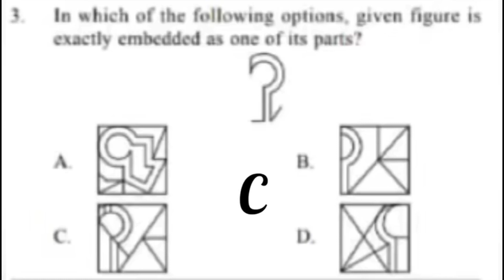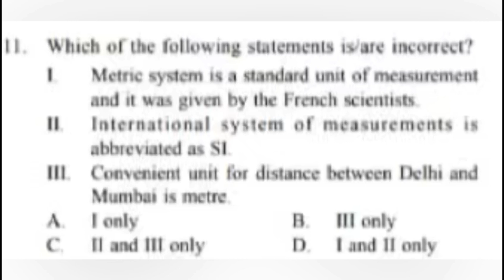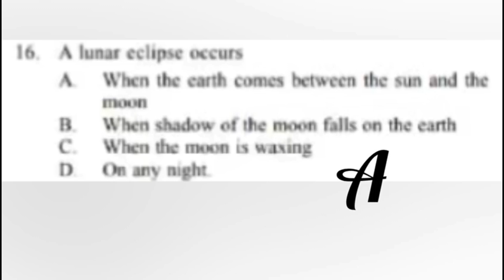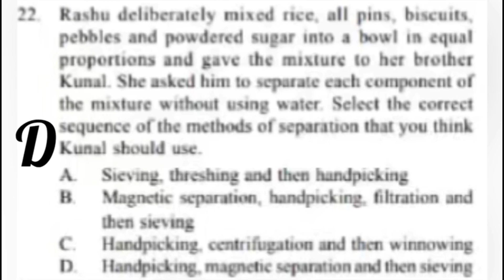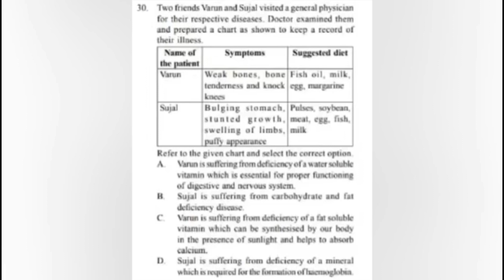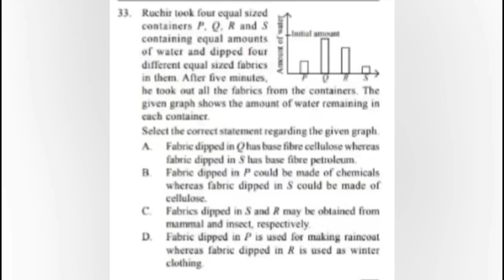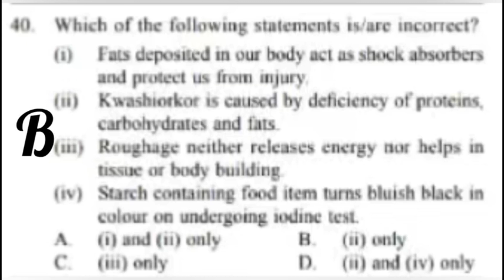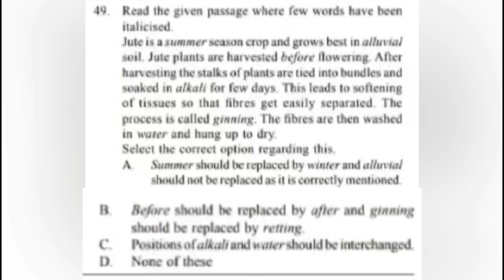National ScienceOlympiad sample paper2024#class6th#scienceolympiad#olympiadexams#silverzone olympiad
National Science Olympiad question paper class 6 important questions of science olympiad class6th
latest sample paper of science olympiad class 6th model paper of science Olympiad 2024 for class 6